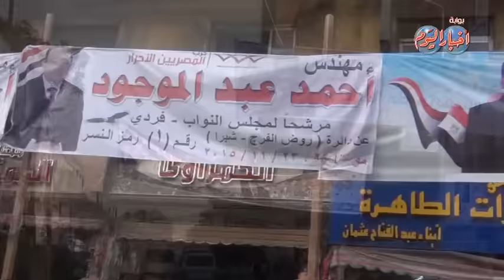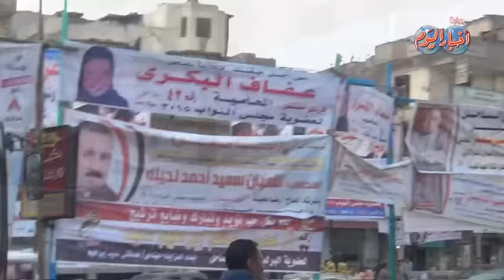استعدادا للمرحلة الثانية .. لافتات الناخبين تزين شوارع شبرا والساحل وروض الفرج